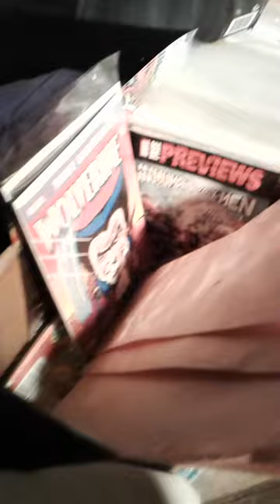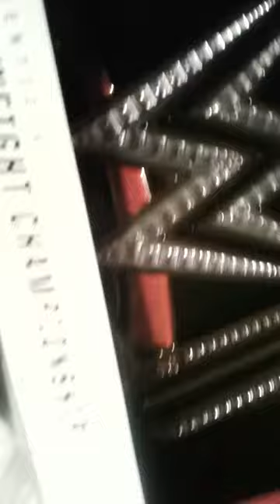Bath salts song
Jay X kiss esco